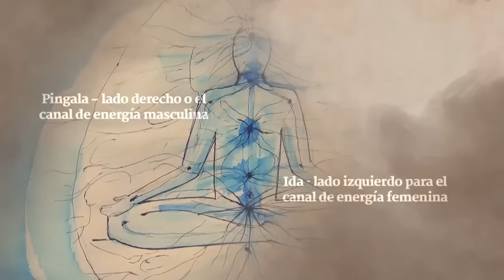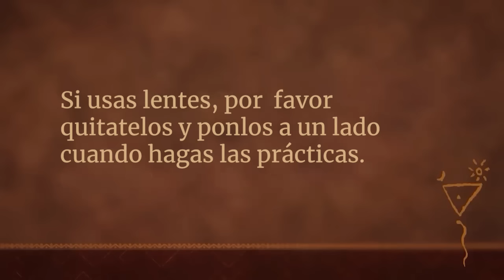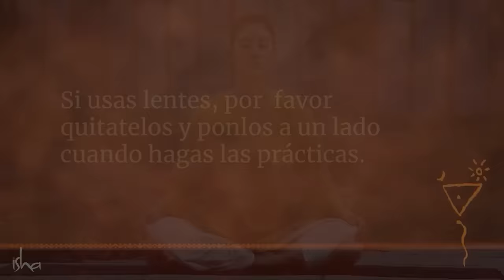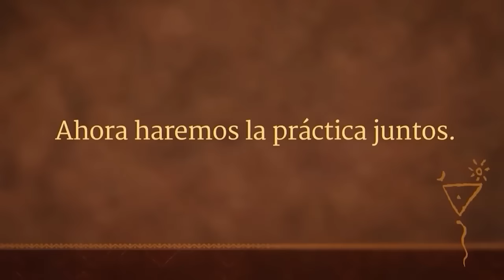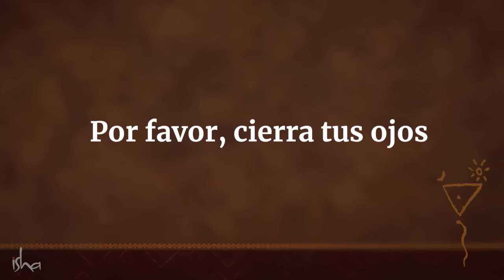En este DíaMundialdelaSaludMental: Yoga para la paz | Sadhguru Español, voz doblada con IA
En el marco del DíaMundialdelaSaludMental, compartimos contigo el estreno de la nueva versión de Yoga para la paz: Nadi Shuddi, una práctica simple que te dará equilibrio y bienestar psicológico.